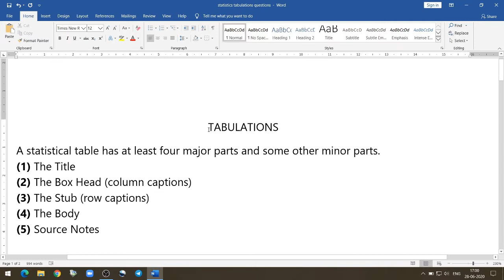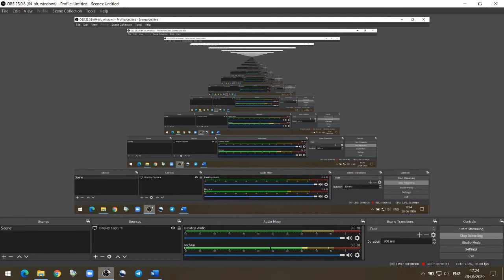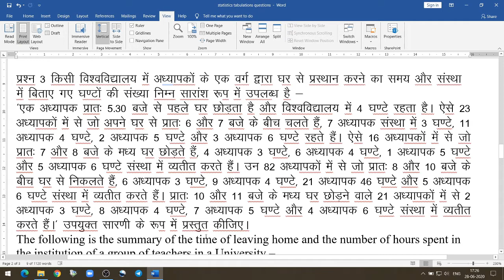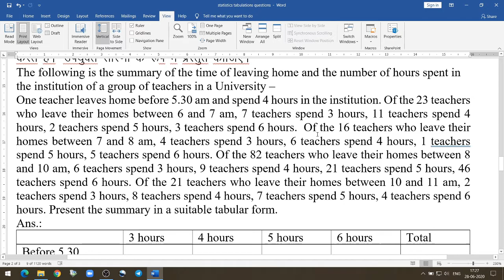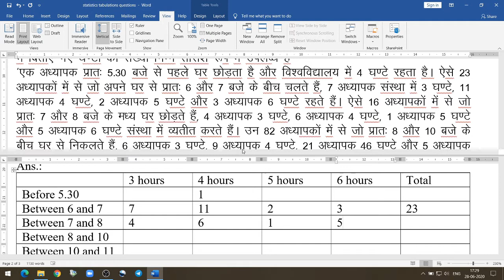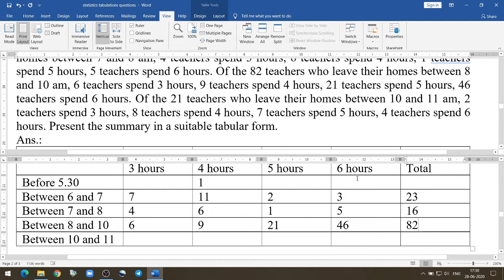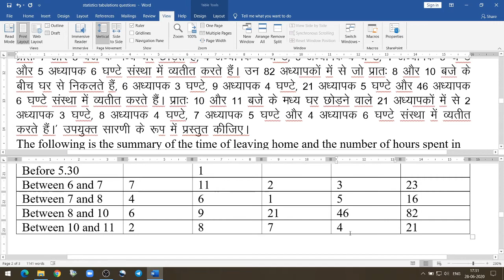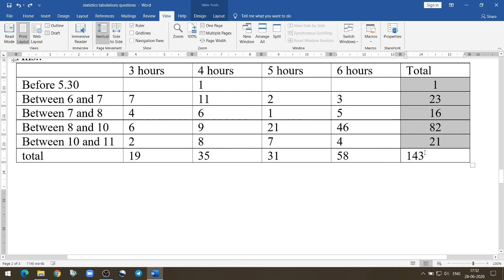tabulation part 3 business statistics b.com i year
By Dr. Hemant Kaduniya, Assistant Professor, Department of Accountancy and Statistics, Shri Sanwaliaji Govt. College, Mandphiya, Dist. Chittorgarh Rajasthan 312027